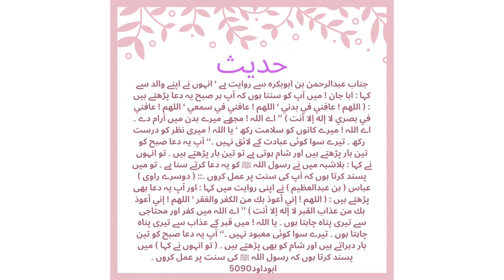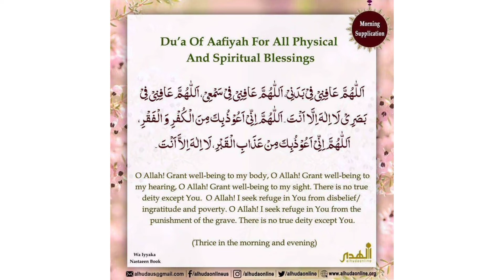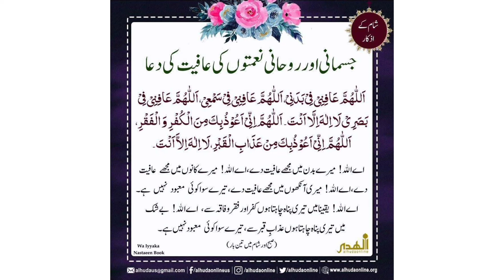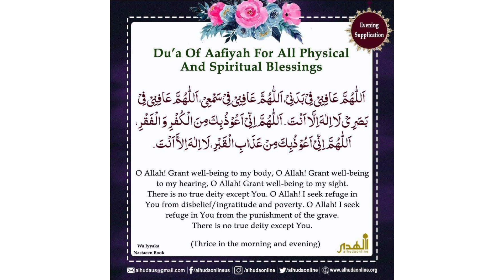Subha Sham ke azkar-13 by Ustadha asmahuda Dua of aafiyah for all physical and spiritual blessings